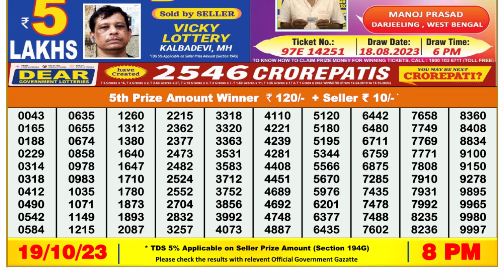🔴Dear Lottery Sambad Live 8pm today 19.10.23 Nagaland State Lottery Result